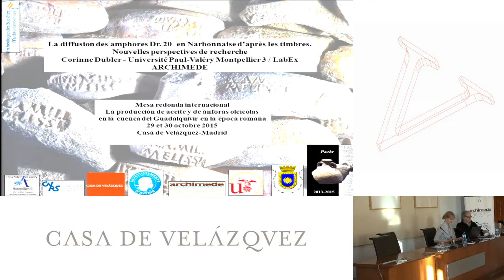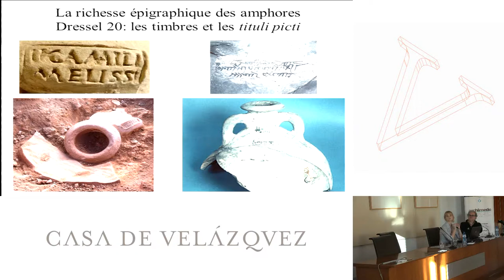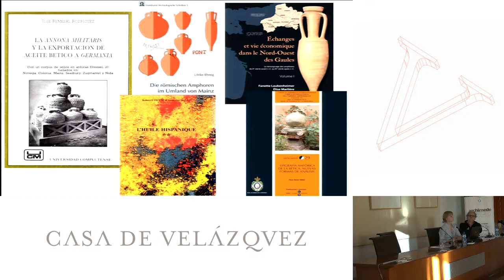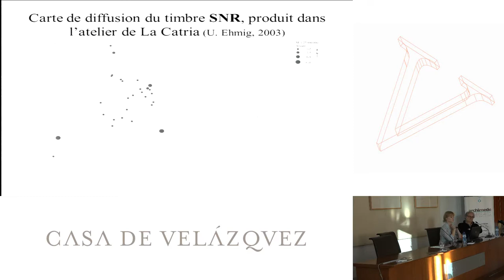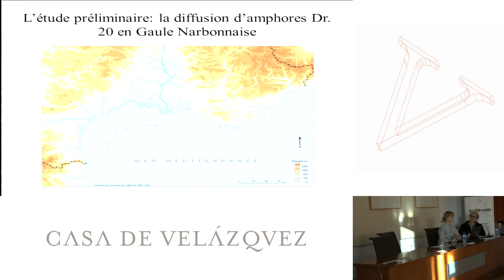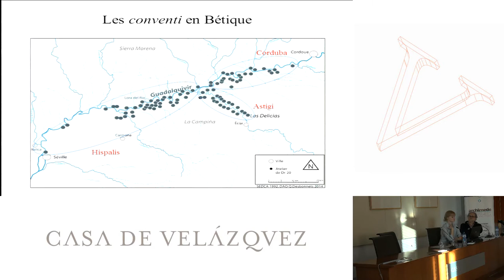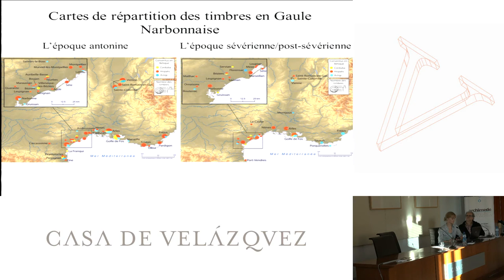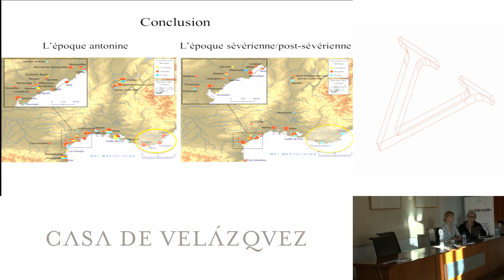La diffusion des amphores Dr. 20 en Narbonnaise daprès les timbres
Dubler Corinne
  Podcasts de la Casa de Velázquez